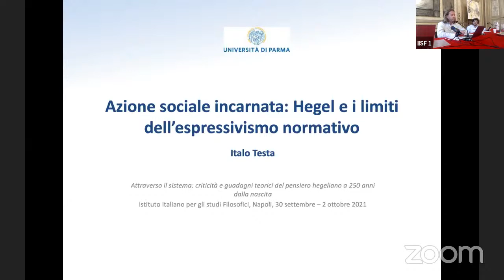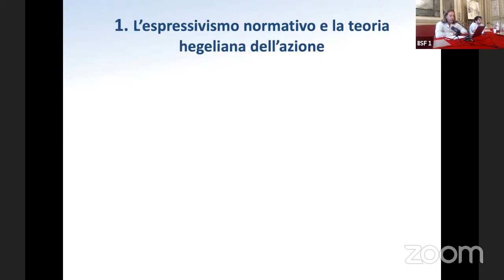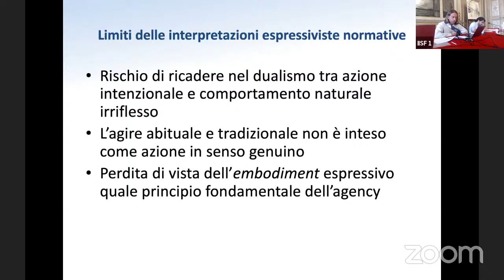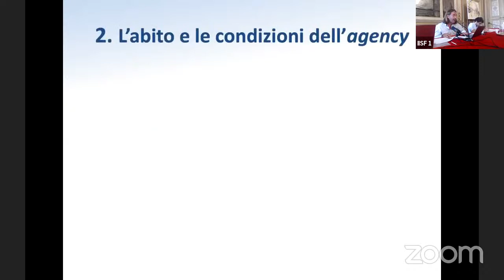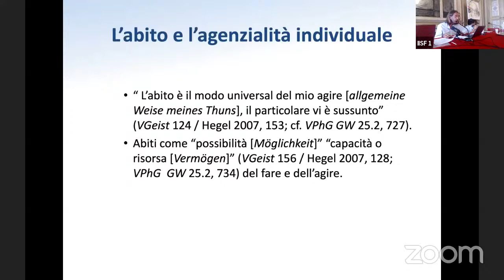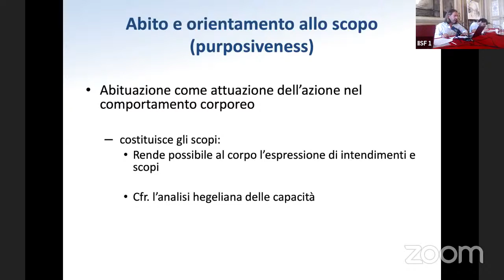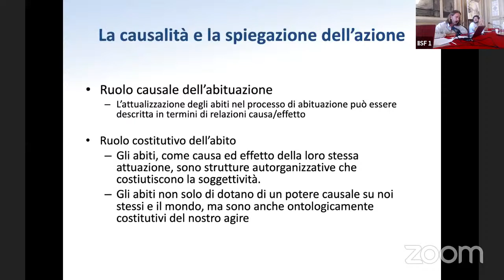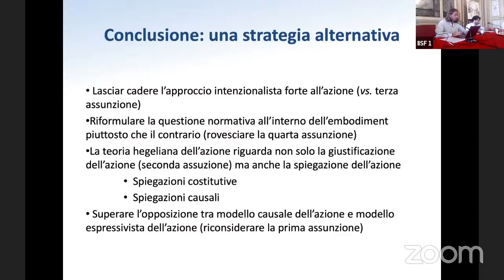(2/4) Attraverso il sistema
Attraverso il sistema. Criticità e guadagni teorici del pensiero hegeliano a 250 anni dalla nascita
Palazzo Serra di Cassano, 1° ottobre 2021

Secondo incontro
Introduzione: Guglielmo Califano (IISF)

Relatore: Italo Testa (Università di Parma)
Azione sociale incarnata. Hegel e i limiti dell'espressivismo normativo
Discussant: Luca Corti (Università di Padova)

Relatrice: Rossella Bonito Oliva (Università di Napoli l’Orientale)
Il fondo tellurico e siderale del soggettivo. Lo strabismo necessario dell’anticipazione della filosofia dello spirito soggettivo
Discussant: Caterina Maurer (Università di Trento - IISF)